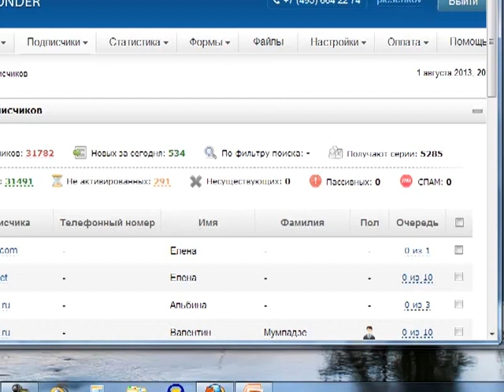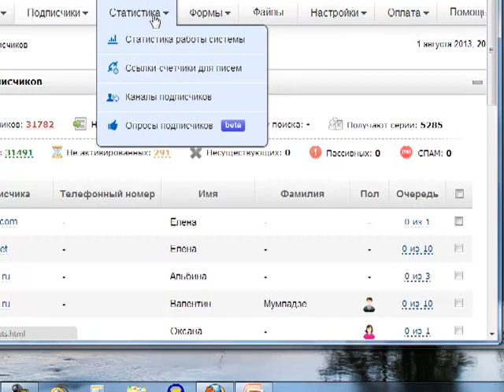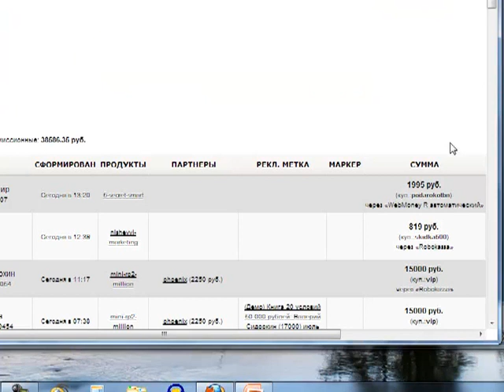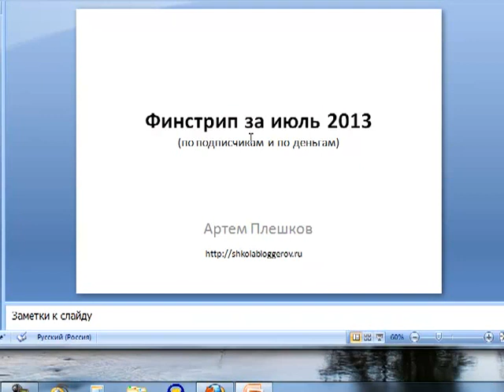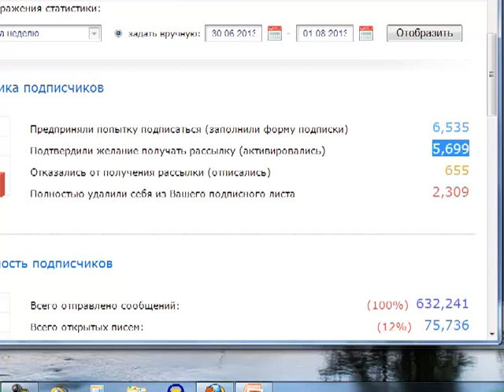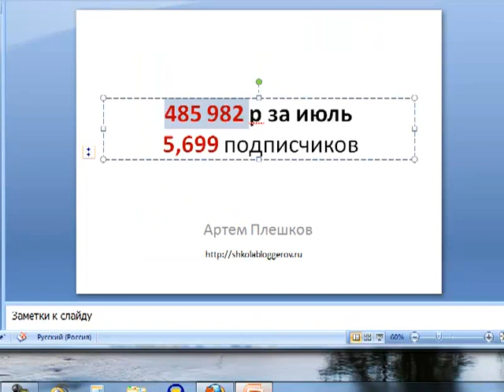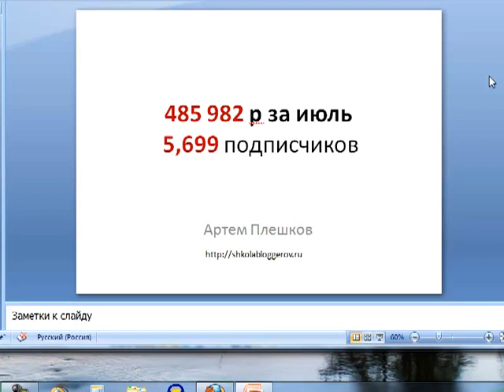Мой финстрип Доход за июль 485 982 р